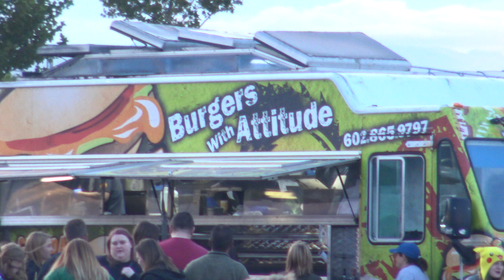Light The Sky at the Lantern Fest in Salt Lake City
We had so much fun at the Lantern Fest in Salt Lake City.  This is a must do activity for your family.  Check out their website for more info and locations.

I want to see the floating lights

7 Super Siblings is a fun channel where we learn colors with Toy reviews and surprise presents and gifts, Kid Games, challenges, fun activities with our family, and fun vacation trips and more.  The 7 kids in our family are always up to something and life is always crazy, fun, never boring, and adventurous.

Just My Style Glow in the Dark Jewelry Create Over 10 Glow in the Dark Bracelets